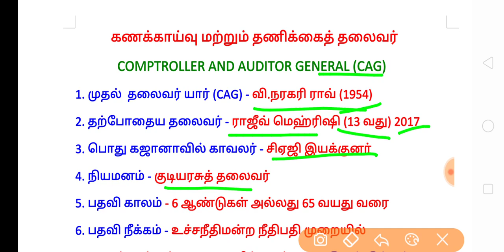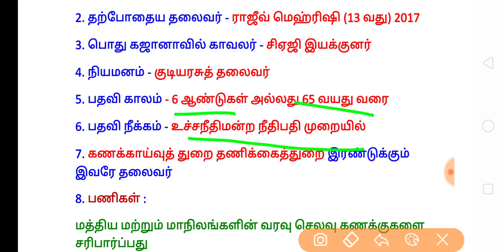TNPSC |கணக்காய்வு மற்றும் தணிக்கைத் தலைவர் |COMPTROLLER AND AUDITOR GENERAL (CAG)|SHORTCUTS - 8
TNPSC SHORTCUTS